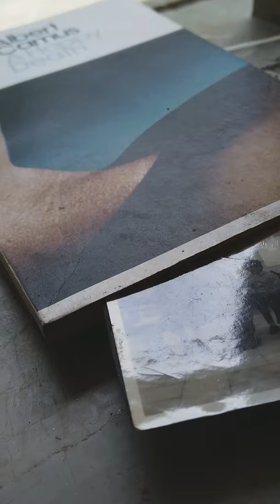Samyak Singh - Thodi Zameen Thoda Aasman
(For an ideal experience best to watch this video on a phone)

Thodi Zameen Thoda Aasman
Written & Composed By: Samyak Singh
Music Produced, Mixed & Mastered By: Abhigyan Arora

Concept & Direction: Dhruv Sehgal
Cinematographer: Raghav Malik
Editor: Maulik Sharma
Video Produced BY: December Films & Samyak Singh

Special thanks to Mr. Sanjay Malik for his time,  effort and his graceful presence in the video.

चाहे मेरी उम्र कितनी भी हो
चाहे धर्म जात कुछ भी हो
चाहे मैं आदमी से प्यार करू
या फिर औरत से प्यार करू
अगर इंसान मैं ईमान वाला हूं
तो अपने हिस्से कि ज़िन्दगी
कायदे से मांग कर
या छीन कर लेने वाला हूं